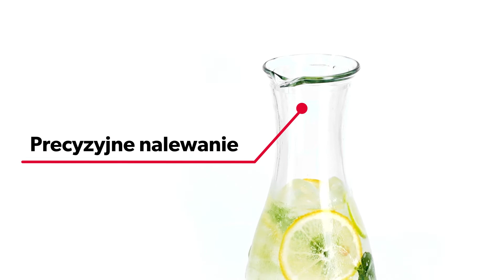Karafka KADAX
Kup ten produkt!

Wyrafinowana karafka, dzięki której poczujesz się iście królewsko! Smaczna wiśnióweczka, orzeźwiająca woda z lodem, ulubione wino czy soczysty, świeżo wyciskany sok pomarańczowy - czujesz już ten smak, prawda? Ale obok samego smaku równie ważny jest sposób podania. Nasza elegancka karafka sprosta tym wymaganiom, eksponując napój i dostarczając smakoszom niebanalnych wrażeń wizualnych.
Zimną lemoniadę czy wytrawne wino można zaserwować w sposób absolutnie wyjątkowy! Zadbaj o praktyczne i eleganckie rozwiązanie w Twojej kuchni i zachwyć swoich gości nietuzinkowym podejściem do tematu. Karafka gwarantuje długie utrzymywanie napojów chłodnymi co sprawi, że lemoniada czy trunek na dłużej zachowają swój aromat i jakość.